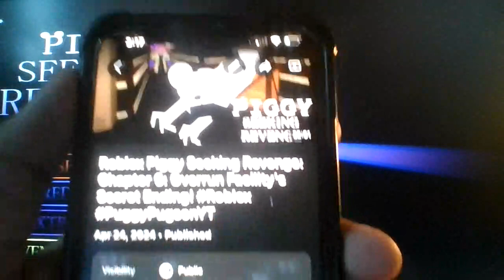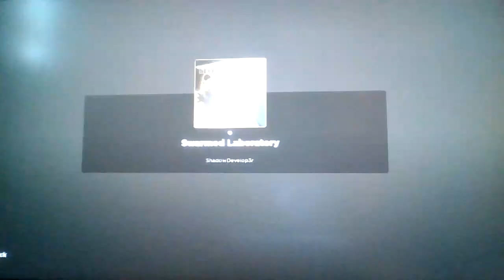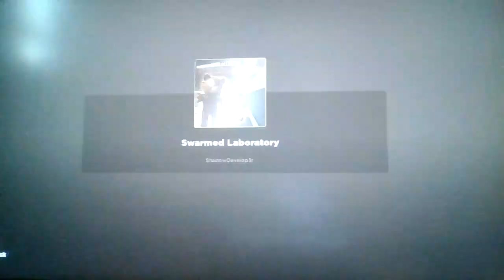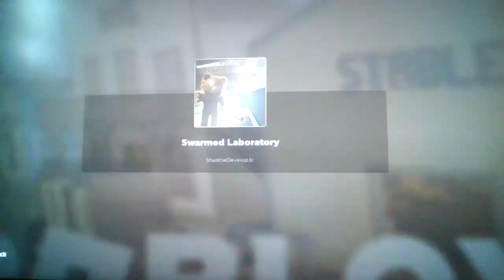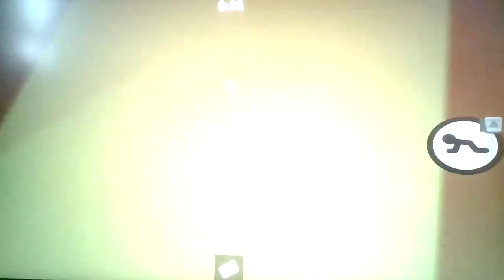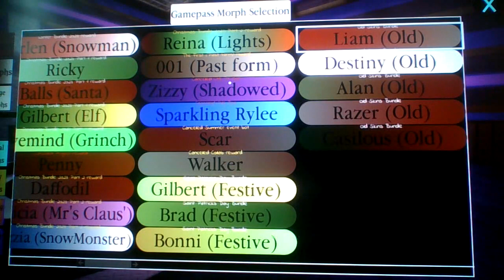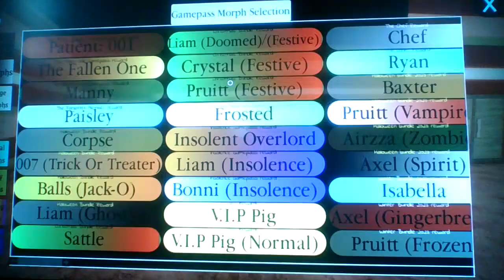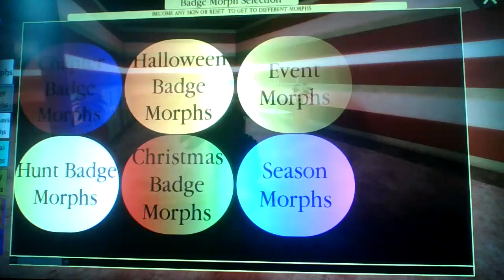Roblox Piggy Seeking Revenge's Swarmed Laboratory! (300K Visits Chapter!)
The reward for probably the only Piggy fan-game where i actually rage quit from a chapter goes to...PIGGY SEEKING REVENGE!!!
(In all seriousness though, congrats on 300K Visits PSR team!)